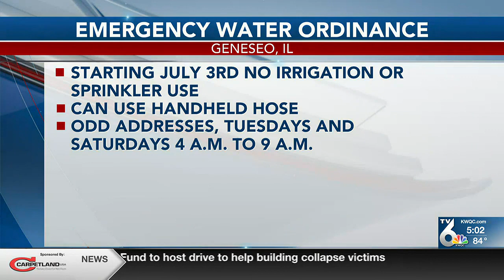Emergency Water Ordinance, Geneseo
The City of Geneseo is enforcing a water emergency response because of drought conditions.